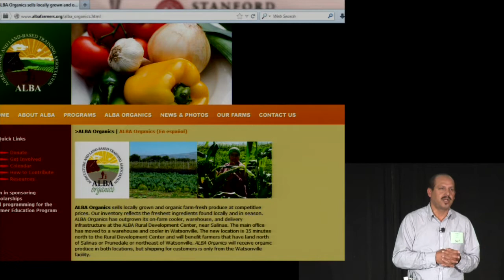Farming and Food Production: ALBA Organics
Tony Serrano, ALBA Organics